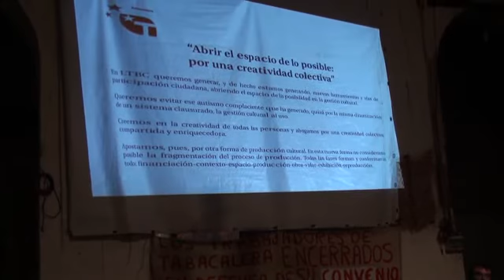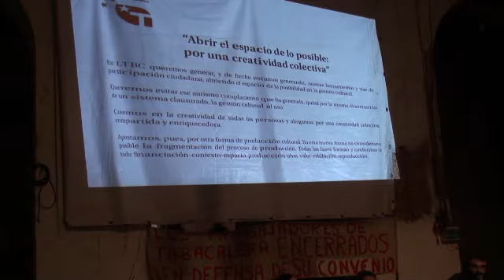La Tabacalera Debate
Intervenciones de Juan Antonio Aguilera y Santiago Eraso (ex director de Arteleku)   Madrid  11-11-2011